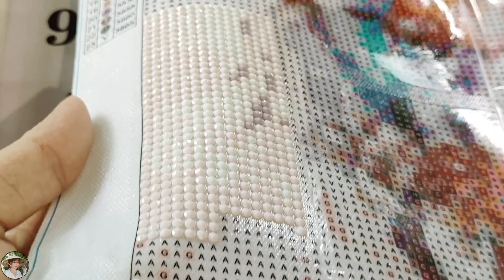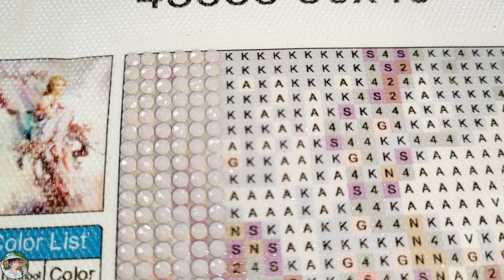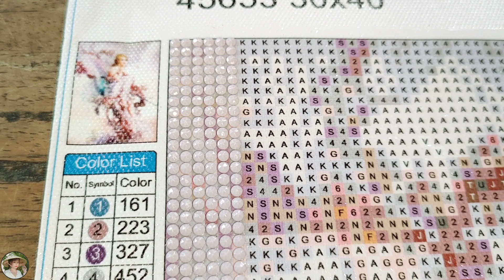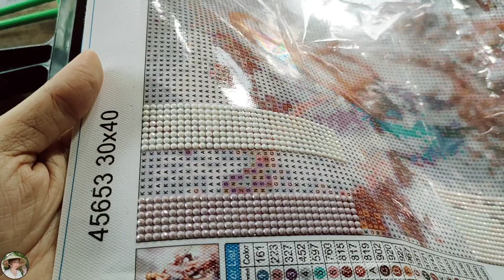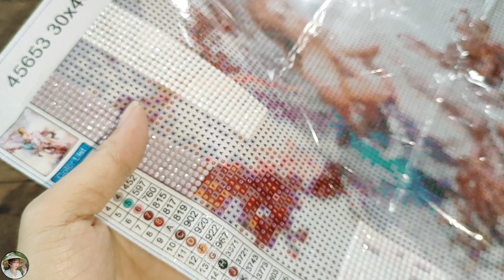Đính đá tranh bằng 3 LOẠI THƯỚC CHUYÊN DỤNG ABC và kết quả??? Thôn nữ Khmer #216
Đính đá tranh bằng 3 LOẠI THƯỚC CHUYÊN DỤNG ABC và kết quả???
Thôn nữ Khmer video 216

© Bản quyền thuộc về Thôn nữ Khmer
© Copyright by Thôn nữ Khmer☞ Do not Reup